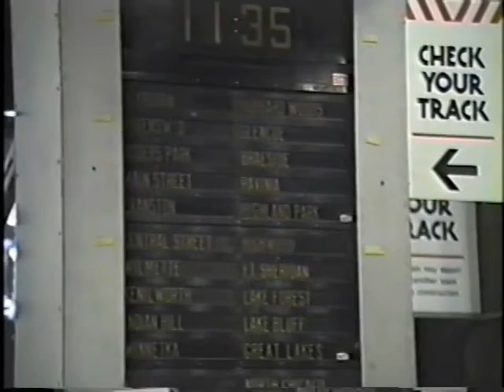Trains after dark - Homewood & Chicago - September 20 1991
1.  Illinois Central power at Markham yard.

2.  IC, Metra & Amtrak's City of New Orleans at the classic IC station in Homewood.

3.  Amtrak trains & their Chicago engine facility seen from the 18th st overpass.

4.  Metra trains & CNW's business cars at Madison St Station